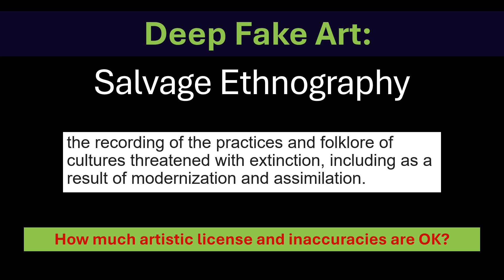Deep Fake Art: Style = Salvage Ethnography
Wikipedia showcased the artist DeLancey Gill today and I got to learn and then test out a new style tag. The graphical AI does such a bad job with the "Salvage Ethnography" style that it proves that maybe it should just be limited to porn. These images are from a time just over 100 years ago. A very weird mixed-up time in our history. Halfway between the end of slavery and women gaining the right to vote. Some of you probably consider some of these images as flame-worthy, but I think all of them are bad. From a fire safety aspect if nothing else.

The question is - what's to be done?  How much accuracy is required? How do we enforce it? Do they have any worth?  The AI goes out of its way to remove cigarettes from people's hands, so is there something here that it should be policing? What kinds of things are worthy of that effort?

Just FYI: right now, there is no way to communicate this stuff to the engine makers. They show us what they want to show us. They remove cigarettes at their own discretion. They don't even have a way to complain or report art-specific bugs.  Occasionally people downvote my videos, i guess because they are offended by the art, but I'm like "What am I supposed to do about it?" I see my task as one to point it out and ask questions. I don't really know the answers myself.  It actually makes me a little proud. Art is supposed to be a revolutionary act, according to Picasso.

But away from technology, just talking about art:

Remember that human artists don't really do much better in this field. Even DeLancey W. Gill (on who most of these images are based because I couldn't handle straight Salvage Ethnography) is considered a little controversial now. He worked for the Smithsonian and seemed to try his level best -- but he takes a ton of criticism in modern times. However, I think we are all beyond thankful for his portraits.

At the time, Mr. Gill was directed by his bosses' opinions and the desire to have many of the items in the Smithsonian's collection modeled. But much of it is cringe-worthy today.  He drew a line between his art and his documentary "Salvage Ethnography". But that line has been lost today.

If beauty is in the eye of the beholder, then is accuracy in the eye of the expert?  Or of the descendants or of the anthropologists? How we decide what we value will be an interesting journey.

The pretty landscapes were this ask, "style: DeLancey W. Gill, landscape watercolor. A field with a town in the far background."

The most embarrassing "art" was returned by "style: Salvage ethnography, landscape watercolor. Foreground: 3 people telling stories in front of a fire. Background: A field with a town in the far background. ".